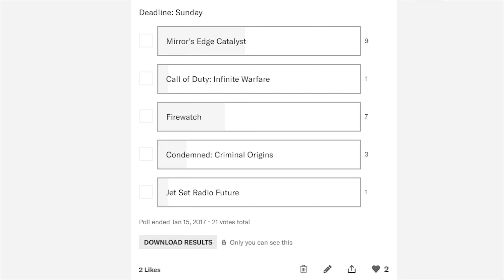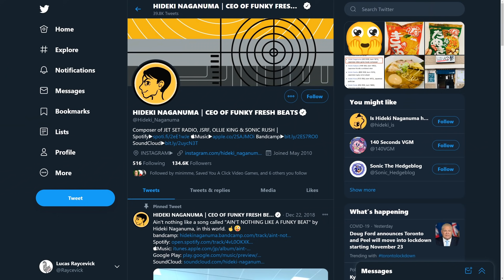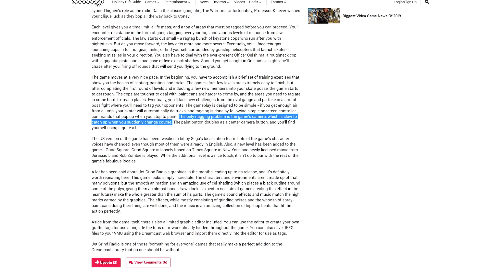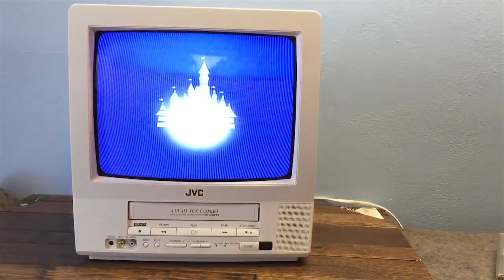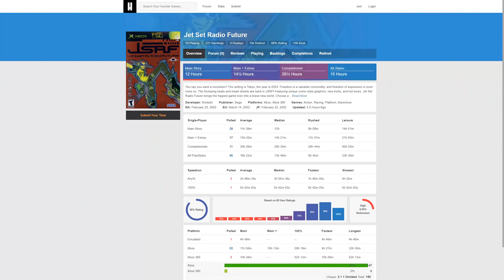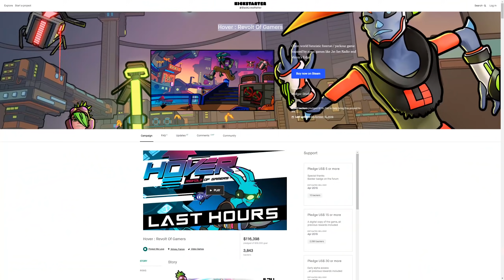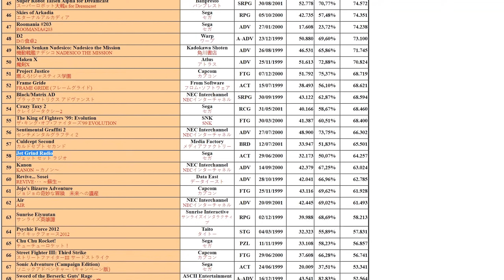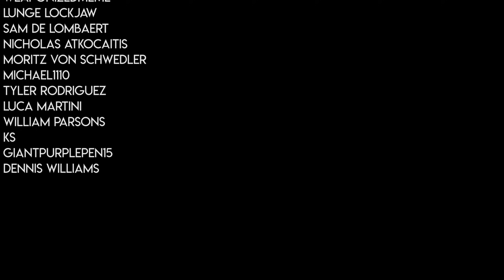So I've Finally Played... Jet Set Radio & Future (+Hover)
EPILEPSY WARNING AT 00:20, 02:44, 02:53 & 11:29!
Jet Set Radio: 00:22
Jet Set Radio Future: 09:49
Hover: 17:32
Conclusion: 22:00

Music List (In-Order):
Hideki Naganuma - Moody's Shuffle
Guitar Vader - Magical Girl
Hideki Naganuma - Humming the Bassline
Deavid Soul - Miller Ball Breakers
Hideki Naganuma - Let Mom Sleep
Professional Murder Music - Slow
Richard Jacques - Everybody Jump Around
Hideki Naganuma - That's Enough
Toronto - Electric Tooth Brush
Jurassic 5 - Improvise (Instrumental)
The Latch Brothers - Ill Victory Beat
Richard Jacques - What About The Future
Hideki Naganuma - Shape Da Future
Hideki Naganuma - Fly Like A Butterfly
Hideki Naganuma - Jet Set Station #2
Hideki Naganuma - Humming the Bassline (D.S. Remix)
The Latch Brothers - Koto Stomp
Hideki Naganuma - That's Enough (B.B. Rights Mix)
Cédric Menendez - Underground
Cédric Menendez - Enter the City
Featurecast - Recipe for the Prefect Afro
Hideki Naganuma - The Concept of Love

Game/Film List (In-Order):
Firewatch
Mirror's Edge Catalyst
Remember Me
Far Cry 3
Crackdown
Saints Row IV
Grim Dawn
Watch Dogs
Jet Set Radio
Fight Club
Escape Dead Island
Guise of the Wolf
Dark
Tomb Raider
Burnout Paradise
Lethal League Blaze
Jet Set Radio Future
XIII (Remastered)
Hover: Revolt of Gamers
Ollie King!
Bomb Rush Cyberfunk